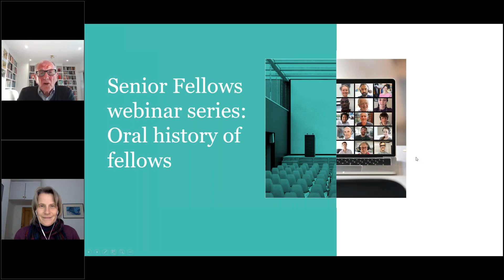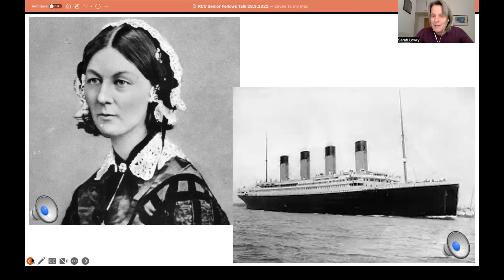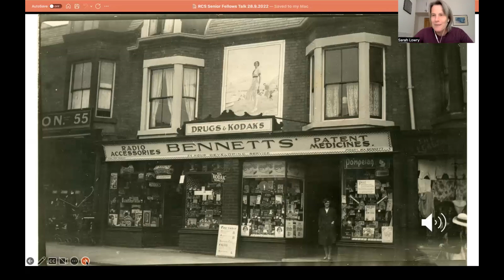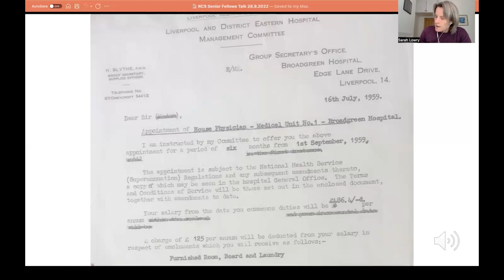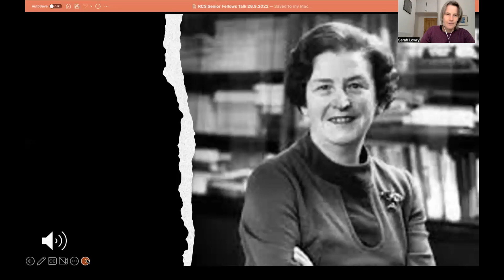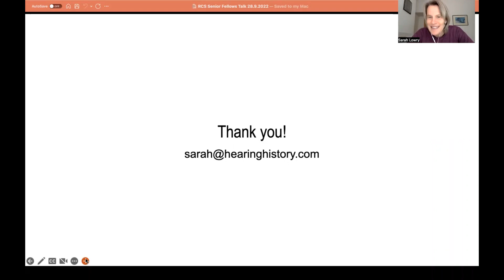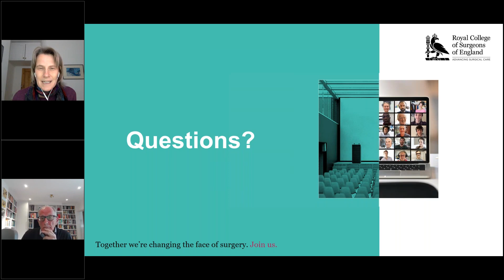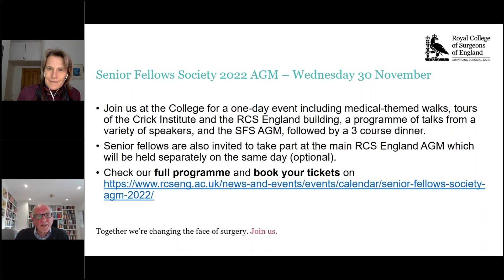Senior Fellows webinar series: Oral history of fellows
Hear from Sarah Lowry about the oral history of UK surgery in the 20th and 21st centuries. Sarah provides an overview of oral history and discusses what sets it apart from other historical records.